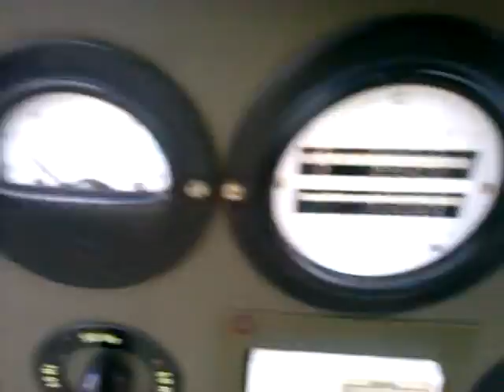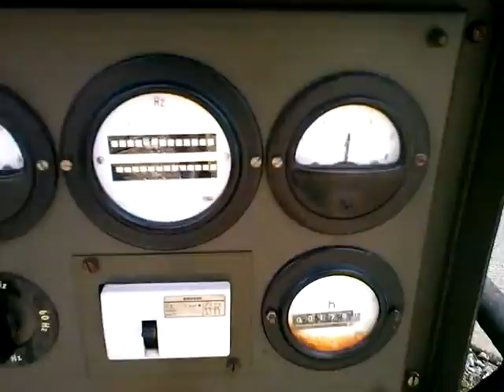Altes Stromaggregat Bj. 1963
Mein alter Generator^^